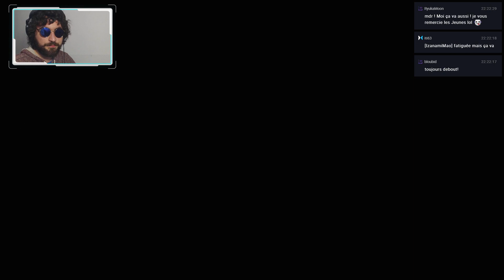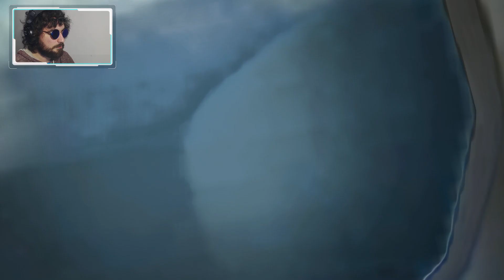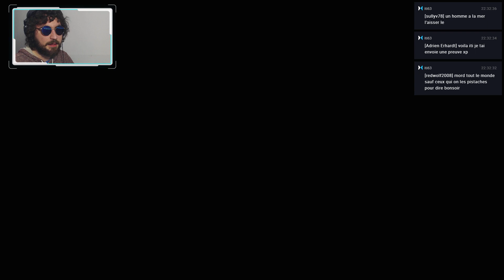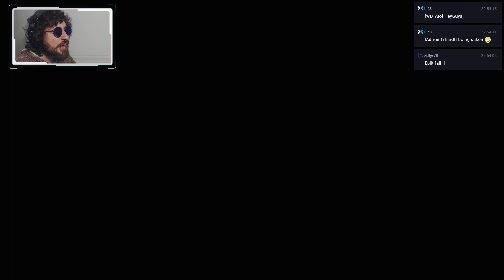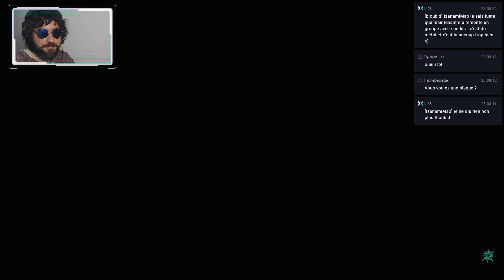SEA OF THIEVES #09 Quête légendaire au pays des volcans | 🔴 Gameplay FR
Grâce à notre bon Captain, qui est devenu pirate Légendaire, on se lance dans une quête au milieu des volcans !

Rediffusion du 22/03/2019 - Sea of Thieves

Cette vidéo vous est proposée par frapstesjeux.fr et iti63.fr